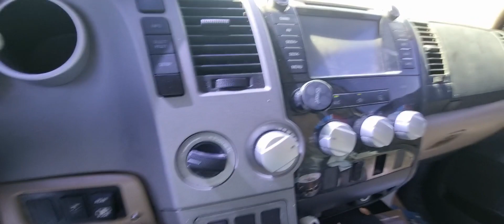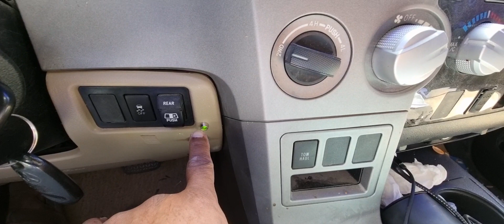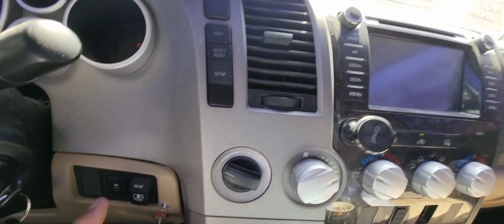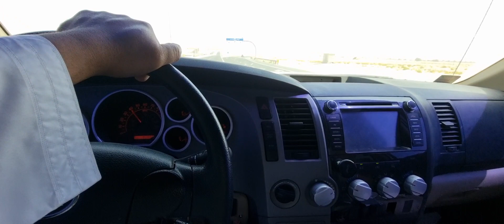الفائدة من مفتاح التحكم بتشغيل مروحة التبريد الخارجية